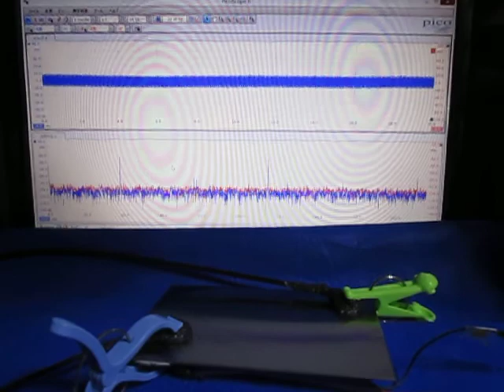音と超音波の組み合わせによる、超音波システム Ultrasonic experiment